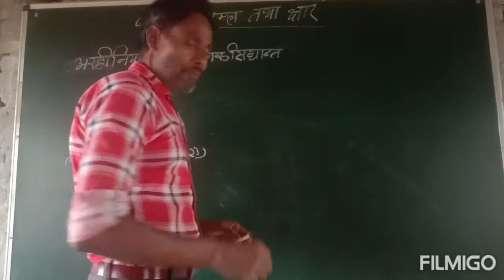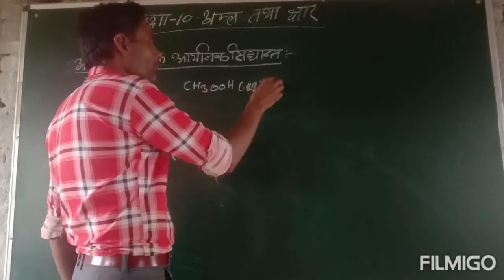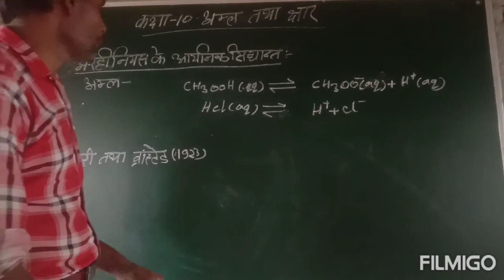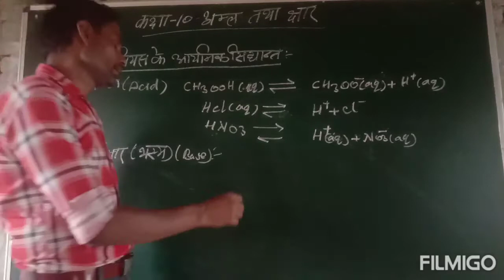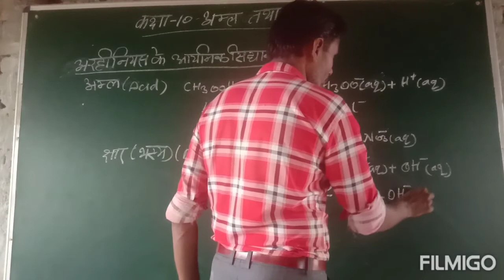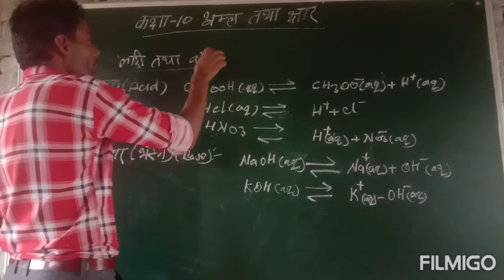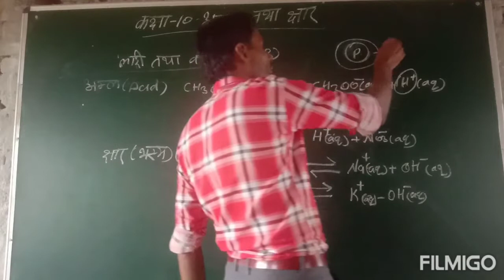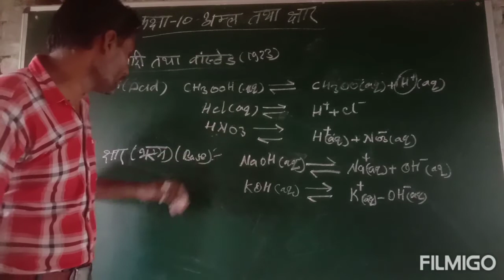अम्ल तथा क्षार की परिभाषा ।पूर्ण व्याख्यान By Ram Yash pal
अम्ल तथा क्षार की परिभाषा